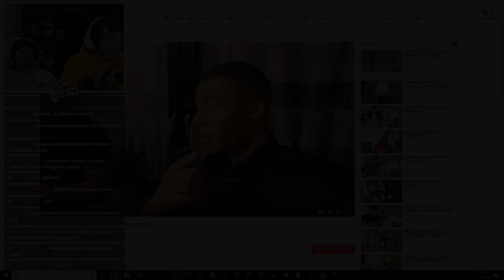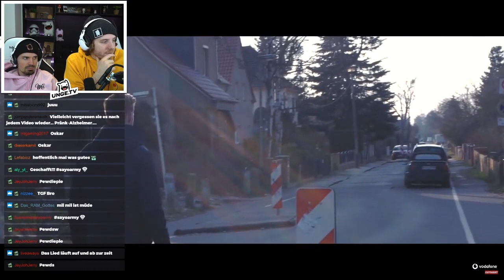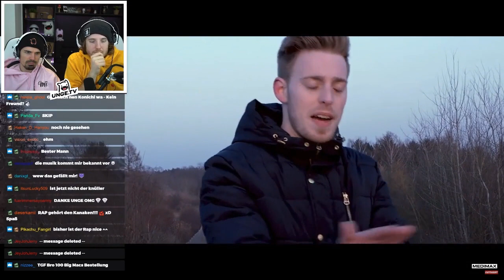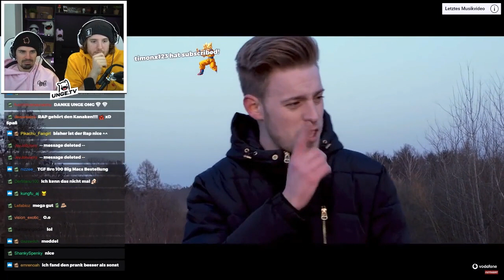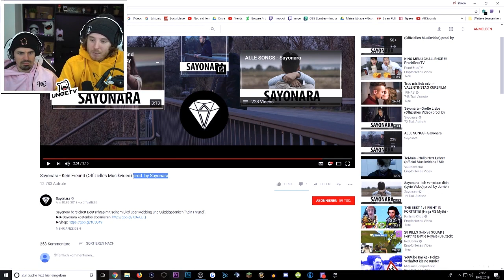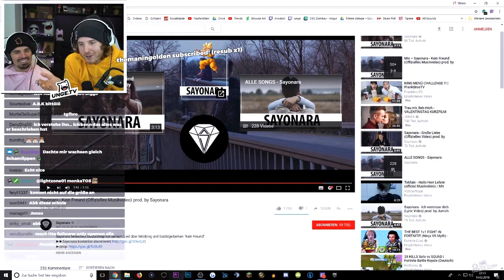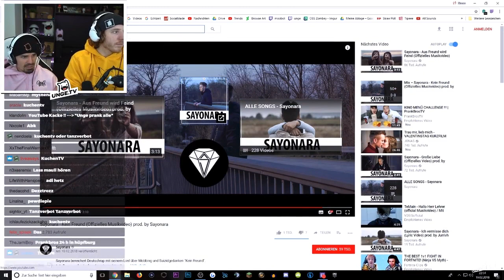Unge REAGIERT auf Sayonara (mit MiiMii)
Unge alias Simon ungespielt reagiert auf "Sayonara - Kein Freund".

Beats zum Rappen: @unbeater